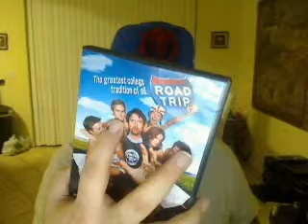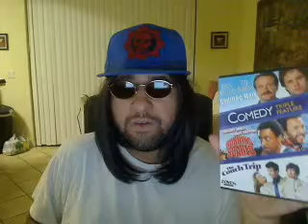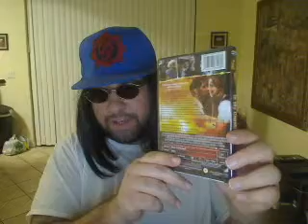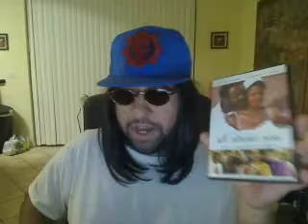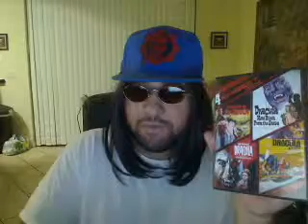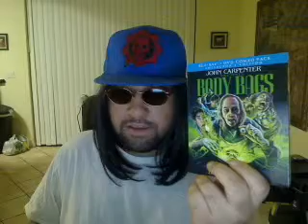Vlog 33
yeah boy more stuff man